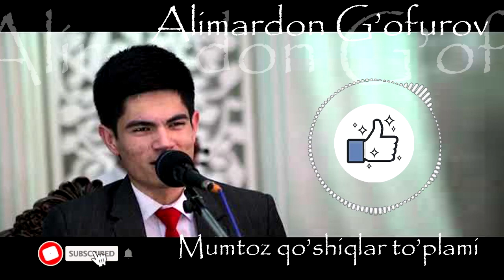Alimardon Go'furov-mumtoz qo'shiqlar to'plami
QO'SHIQLAR NOMLARI
00:00 GALDING
10:39 O'TDI UMRING
17:38 UMR O'TAR
25:15 XUSH SOAT EDI
TINGLAM YOQIMLI OROM OLING
Kanalda yangi bo'lsangiz videoga layk bosing va kanalga obuna bo'ling